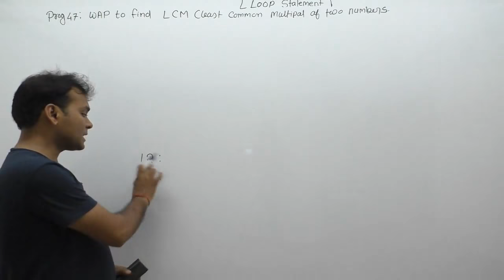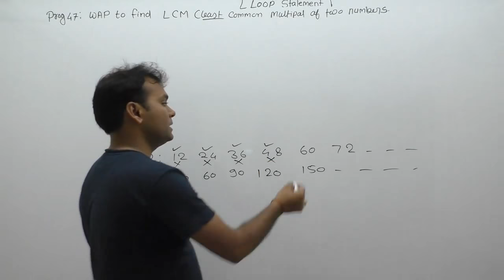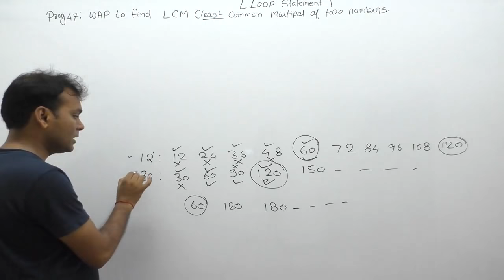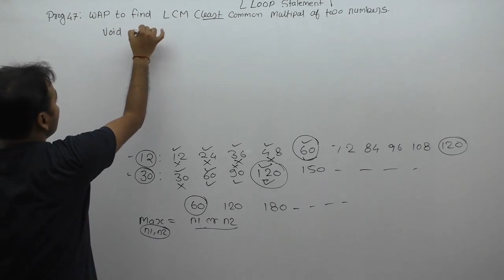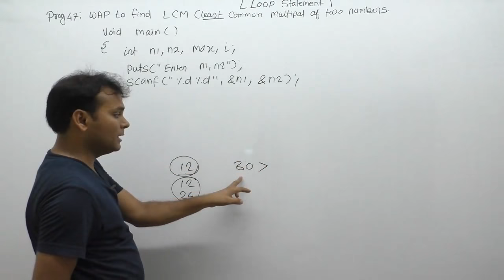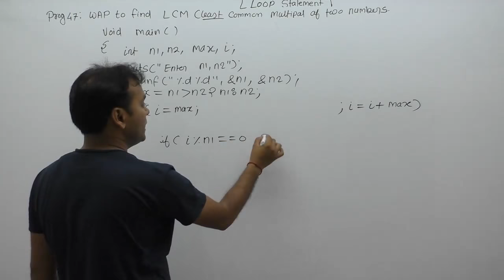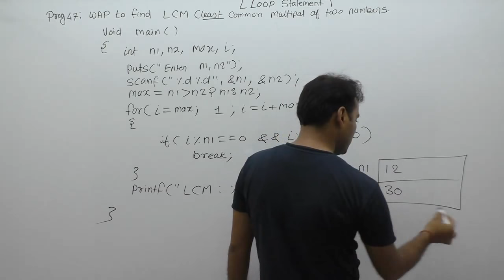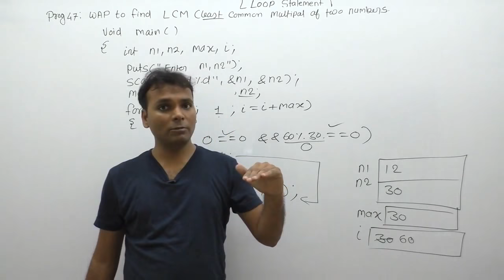c program to find LCM of two numbers|Program to calculate LCM of two numbers in C language|Part544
C Program: c program to find LCM of two numbers|Program to calculate LCM of two numbers in C language|